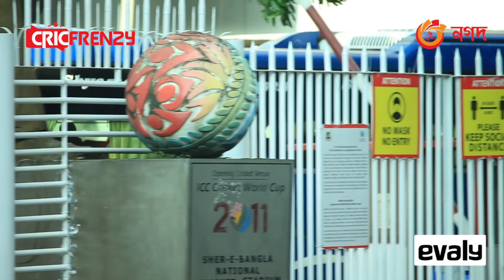যথা সময়ে মাঠে পৌঁছেছে বাংলাদেশ-অস্ট্রেলিয়া দল, তবুও বৃষ্টির বাঁধায় যথা সময়ে টস হওয়া নিয়ে শঙ্কা।